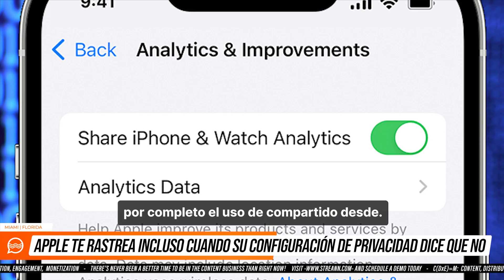📣 @Apple te rastrea incluso cuando su configuración de privacidad dice que no.